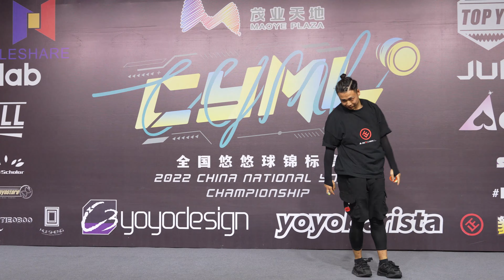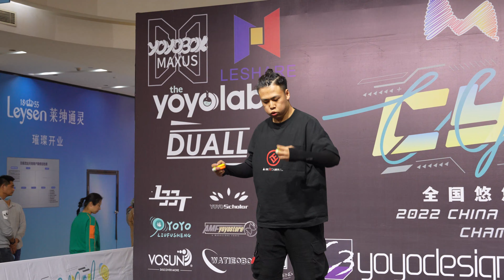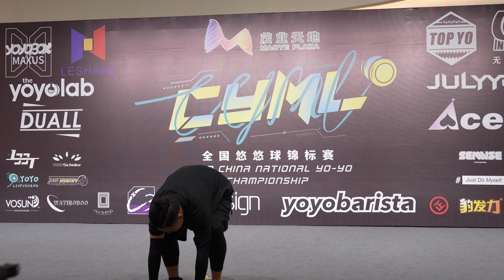2022CYML 2A Final 4th Tian Jia Hao Film by C3 & AMF